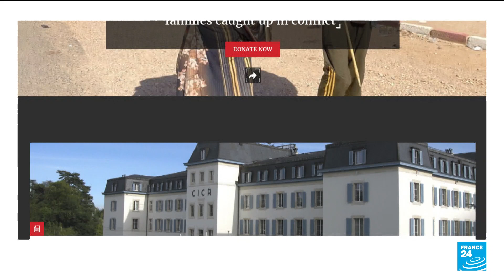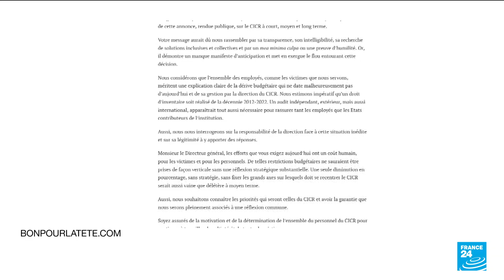Red Cross facing financial crisis amid €440mn budget deficit • FRANCE 24 English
The International Committee of the Red Cross has asked the Swiss government for help as it faces a dire financial crisis, with a deficit of over 440 million euros in its budget this year, putting its vital global aid work at risk.